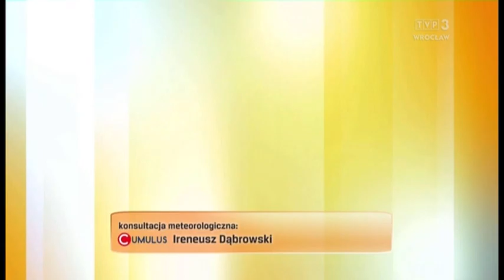Magdalena Pecka 25.1.2023